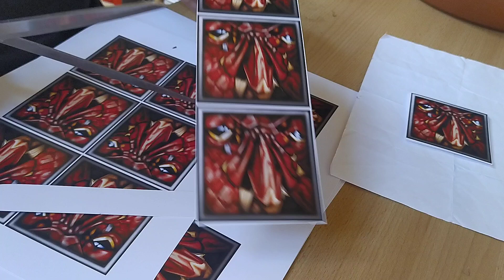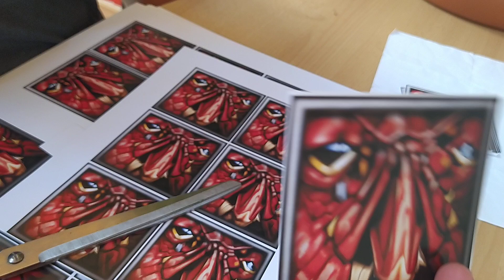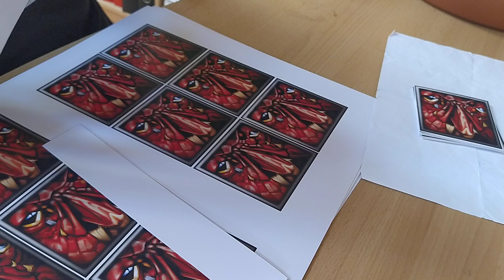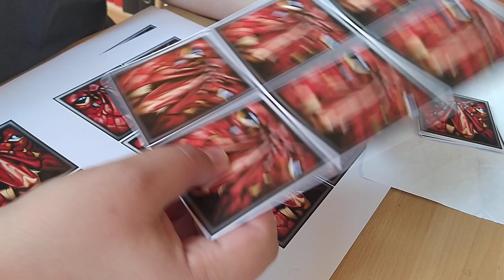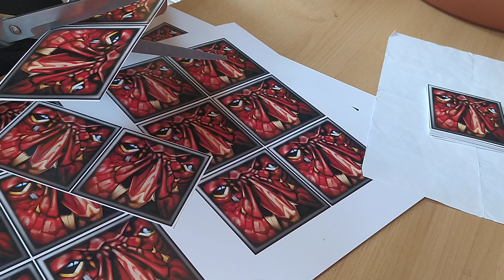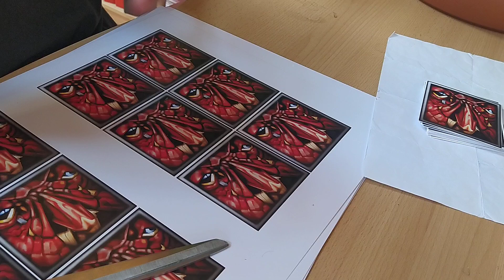Raraland Vlog Test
Test vlog, two days before Raraland. Enjoy some Makruras.